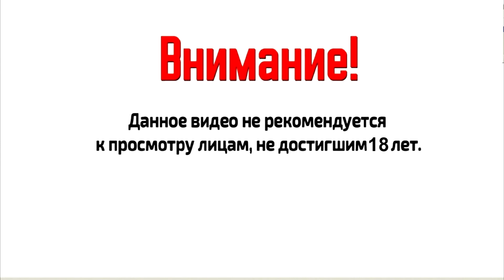1 vs 1 Против мразотного Механикус UMW 40 В тылу врага штурм 2 Вархаммер 40К мод